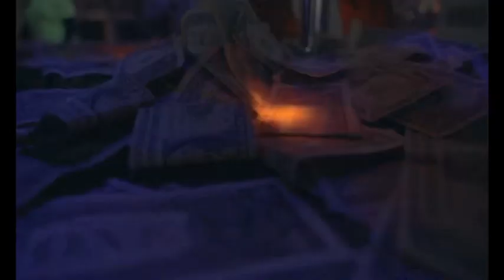EHG SCOE - Choose ( Official Video) ShotBy: 4k visual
EHG Scoe on all platforms